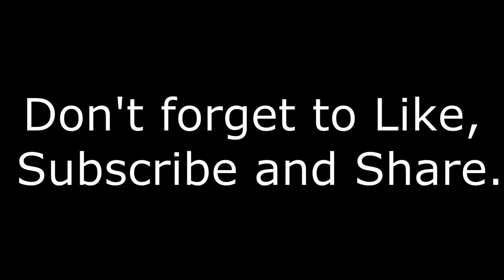Movie Night Box (Made From A Diaper Box)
Quick and easy Movie Box. Nothing too fancy, but Fun Fun Fun.